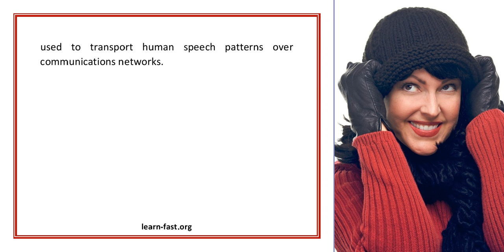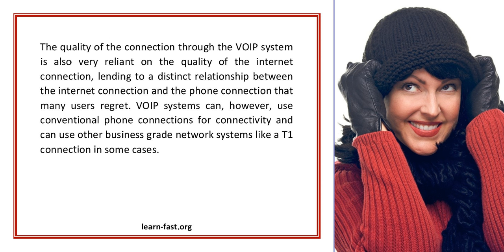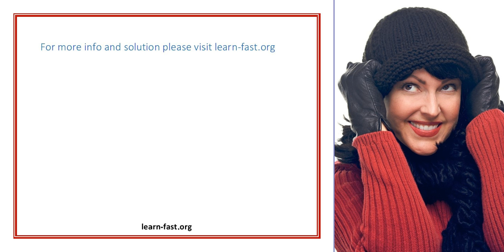Learning About Voip Solutions Top Questions And Answers